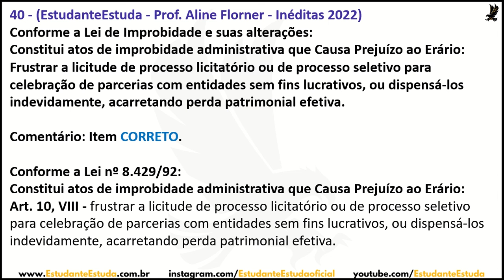IMPROBIDADE ADMINISTRATIVA - QUESTÕES 2022 - 40